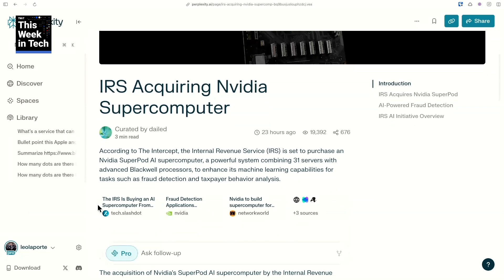The IRS is Buying a DGX SuperPOD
On This Week in Tech, Leo Laporte talks with Iain Thomson, Wes Faulkner, and Brian McCullough about taxes! The Internal Revenue Service is apparently set to purchase one of NVIDIA's SuperPod AI data center solutions. What will the supercomputer be used for?